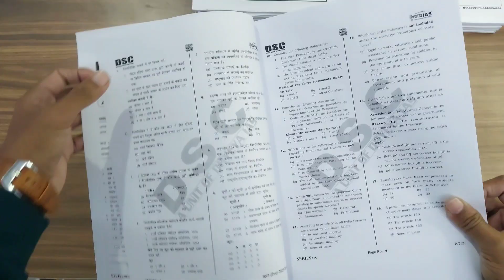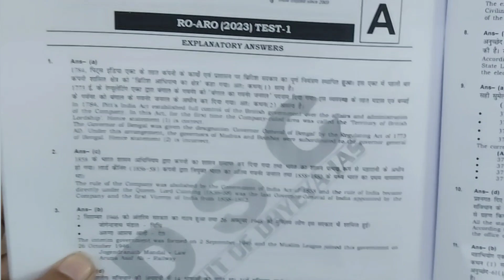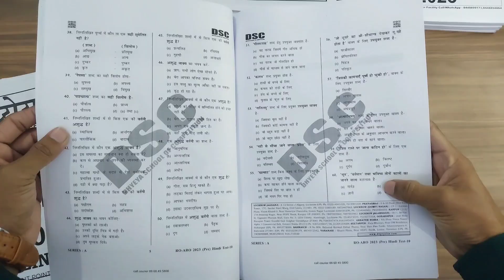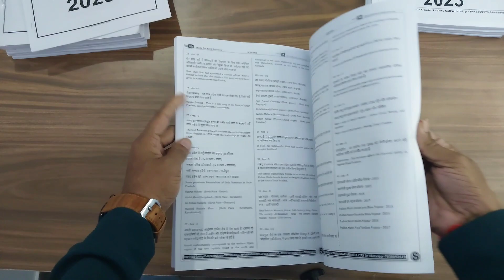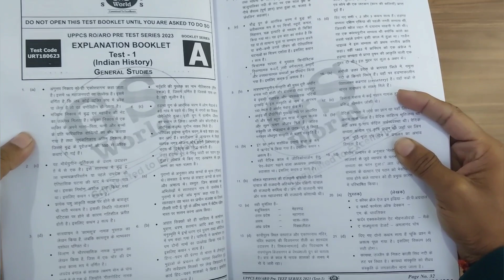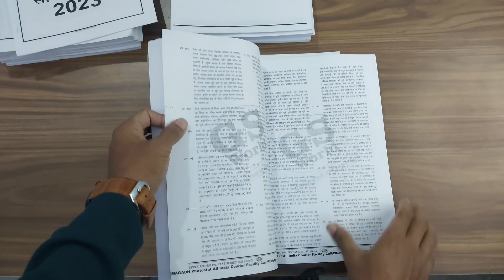RO/ARO 2024 के लिए कौनसी Test Series अच्छी है?🔥 | Which Test Series is Good For UPPSC RO ARO 2023?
RO/ARO 2024 के लिए कौनसी Test Series अच्छी है?🔥 | Which Test Series is Good For UPPSC RO ARO 2024 ?. We covered gs world ro aro test series, ro aro test series study for civil services & dheyaya ias test series for ro aro 2023.

Related Topics;

ro aro test series 2023 study for civil services
best book for ro aro
up special for ro aro
ro aro books
best booklist for ro aro 2024
decode exam hindi ro aro
docode exam hindi ro aro 2023